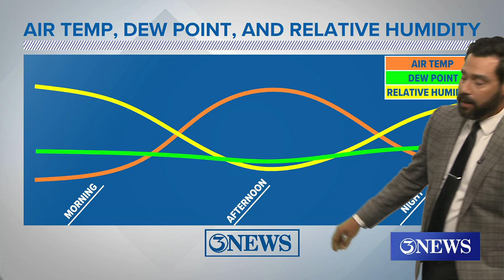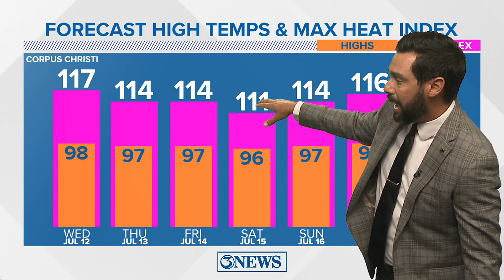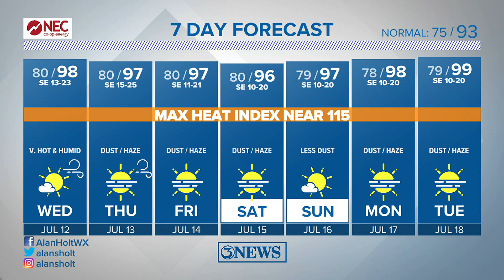Extreme heat & generally rain free weather in Corpus Christi for the next week+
Temperatures will be running above seasonal average, topping out in the middle to upper 90s for the next 7 days in Corpus Christi. Heat index values near 115.